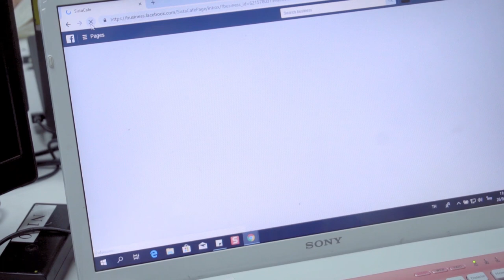พี่คะ... ? Ep 1 เราชอบเขา แต่เขาชอบเพื่อนเรา! ต้องทำยังไง ?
มาแล้ววค่าาา กับรายการใหม่!! พี่คะ...?
Ep.1 ถามตอบปัญหาความรัก เรื่องจริงจากลูกเพจ SistaCafe !!
ถ้าเจอแบบนี้ เป็นพวกเธอ พวกเธอจะเลิก!? หรือ ไม่เลิก !?

ปวดใจจนต้องขอให้อ่านต่อ